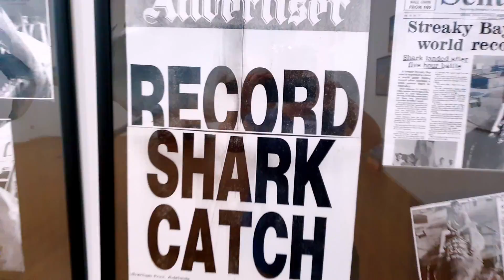Spotlight on Streaky Bay | Australia Travel Video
Our Spotlight on Streaky Bay Travel Video showcases the remote South Australian town of Streaky Bay on the Eyre Peninsula. Catching fish, kayaking, swimming with the sealions, surfing, cooking fresh seafood and road trips around the region.

Our Streaky Bay video includes: swimming with sealions and dolphins at Baird Bay Ocean Eco Experience,  Kayaking around Little Islands, Surfing at the Granites, driving Westall Way, Smooth Pool rockpools, local businesses including Drift, Bayfunktion, Streaky Bay Hotel, Streaky Bay Bakery, Streaky Surf, Little Islands Caravan Park, Streaky Bay Foreshore Caravan Park, Streaky Bay Races and more.

// FINCHYS AUSTRALIA // COME SAY G’DAY!

 Drought & Flooding Rains

 Heritage Steam Train Ride

 In Australia

// Finchys Australia Theme Song  © Composer : Paul Brokensha